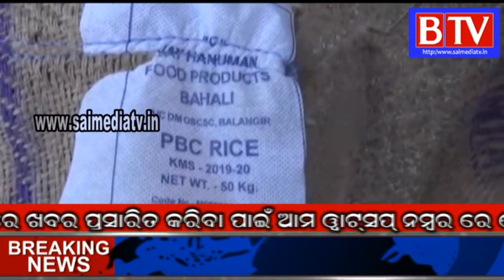Balangir# Titlagarh, People got angry after giving more than five kg rice less in weight